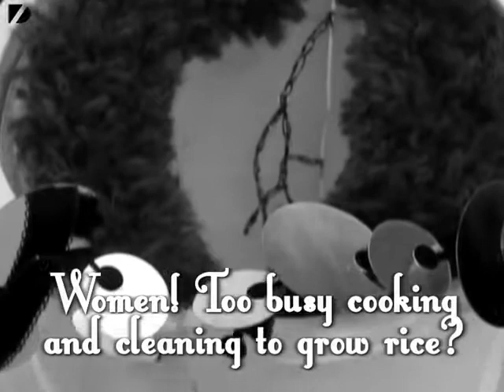Rice Growing Bra - In Japan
List of songs:
01. Southern All Stars (g)
 02. Yellow Magic Orchestra (g)
 03. Yumi Matsutoya -- a.k.a. Yuming (f)
 04. Happy End (g)
 05. Hibari Misora (f -- d.1989)
 06. Tatsuro Yamashita (m)
 07. Momoe Yamaguchi (f)
 08. Yosui Inoue (m)
 09. Eiichi Otaki (m) -- also in 04.
 10. Seiko Matsuda (f)
 11. Ryuichi Sakamoto (m) -- also in 02.
 12. Keisuke Kuwata (m) -- also in 01.
 13. Motoharu Sano (m)
 14. Eikichi Yazawa (m)
 15. Flipper's Guitar (2m)
 16. RC Succession (g)
 17. Kenji Sawada (m)
 18. Kyu Sakamoto (m -- d.1985)
 19. Blue Hearts (g)
 20. Miyuki Nakajima (f)
 21. Tetsuya Komuro (m)
 22. Boøwy (g)
 23. Yutaka Ozaki (m -- d.1992)
 24. Hikaru Utada (f)
 25. Tamio Okuda (m) -- also in 61.
 26. Mariya Takeuchi (f)
 27. Mr Children (g)
 28. Kazumasa Oda (m) -- also in 32.
 29. Spitz (g)
 30. B'z (g)
 31. Pizzicato Five (g)
 32. Off Course (g)
 33. Murahachibu (g)
 34. Pink Lady (2f)
 35. Tulip (g)
 36. Ringo Shiina (f)
 37. Toshinobu Kubota (m)
 38. Char (m)
 39. Godiego (g)
 40. X Japan (g)
 41. Yujiro Ishihara (m -- d.1987)
 42. Ayumi Hamasaki (f)
 43. Keigo Oyamada - a.k.a. Cornelius (m) -- also in 15.
 44. Haruomi Hosono (m) -- also in 02 & 04.
 45. Dreams Come True (g)
 46. Takuro Yoshida (m)
 47. Anzen Chitai (g)
 48. Checkers (g)
 49. Candies (3f)
 50. Yasuyuki Okamura (m)
 51. Misia (f)
 52. Minako Yoshida (f)
 53. Namie Amuro (f)
 54. Taeko Onuki (f)
 55. Akina Nakamori (f)
 56. Tsuyoshi Nagabuchi (m)
 57. Alice (g)
 58. L'Arc～en～Ciel (g)
 59. Shogo Hamada (m)
 60. Tatsuya Ishii (m) -- from '米米CLUB' (Kome Kome CLUB)
 61. Unicorn (g)
 62. Chage & Aska (2m)
 63. Dragon Ash (g)
 64. Hi-standard (g)
 65. Glay (g)
 66. Masayoshi Yamazaki (m)
 67. Akiko Wada (f -- zainichi korean)
 68. Moon Riders (g)
 69. Smap (g)
 70. Tomoyasu Hotei (m -- 190cm !) -- also in 22.
 71. Tokyo Ska Paradaise Orchestra (g)
 72. Lisa Ono (f)
 73. Blankey Jet City (g)
 74. Quruli (g)
 75. Roosters (g)
 76. Kyosuke Himuro (m) -- also in 22.
 77. Thee Michelle Gun Elephant (g)
 78. Denki Groove (g)
 79. Kenji Ozawa (m) -- also in 15.
 80. Yuzo Kayama (m)
 81. Yellow Monkey (g)
 82. Jacks (g)
 83. Fishmans (g)
 84. Noriyuki Makihara (m)
 85. Ken Hirai (m)
 86. Yonin Bayashi (g)
 87. Rip Slyme (g)
 88. Princess Princess  -- a.k.a. Pur-Puri (g)
 89. Original Love (g)
 90. Luna Sea (g)
 91. Mute Beat (g)
 92. Alfee (g)
 93. Hiroshi Fujiwara (m)
 94. Sadistic Mika Band (g)
 95. Mondo Grosso (g)
 96. Judy And Mary (g) -- singer was current J-pop artist 'Yuki'.
 97. Zeebra (m)
 98. Crazy Ken Band (g)
 99. Kaori Murakami -- a.k.a. UA (f)
 100. Begin (g)